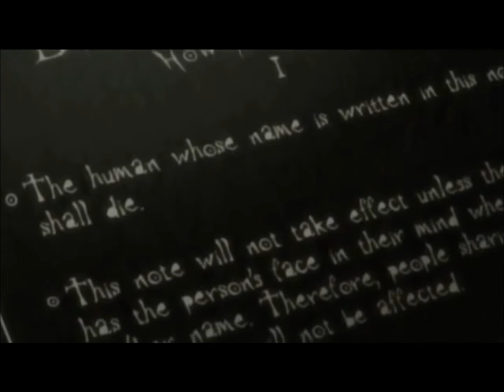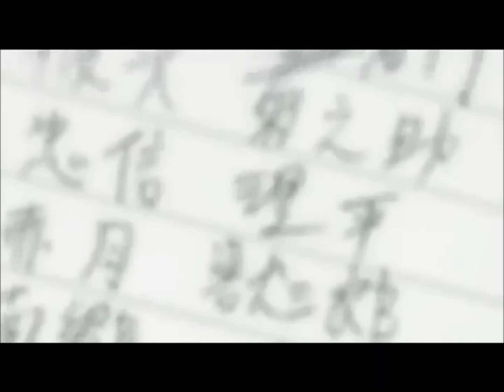Death Note CRACK 1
Music and sounds = Don't belong to me
Death Note by Tsugumi Ohba and Takeshi Obata
I had to do this for Ami hehehe she doesn't like it when i make jokes about Death Note...so I made this MUAHAHAHA